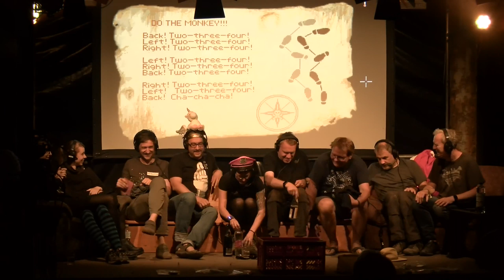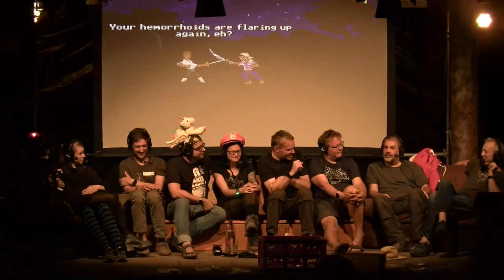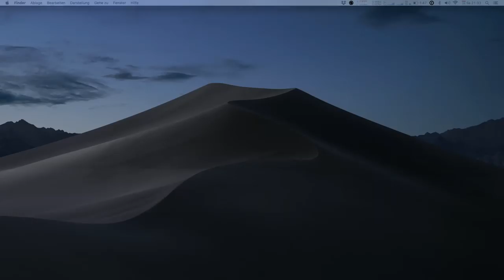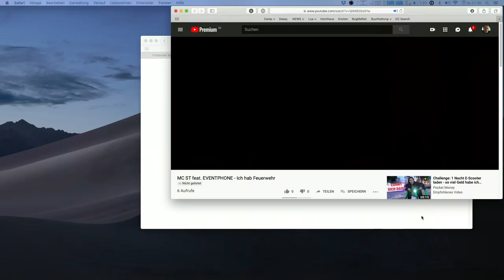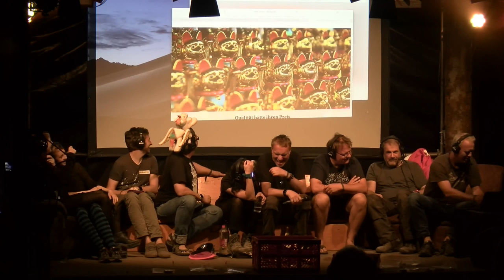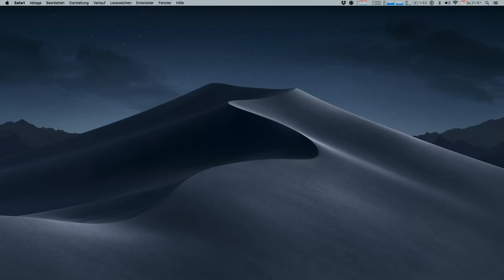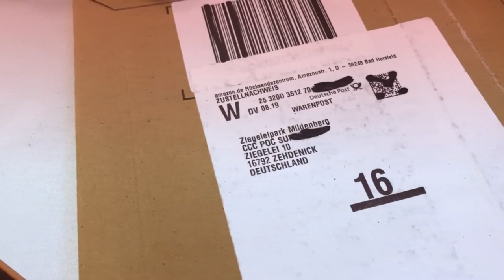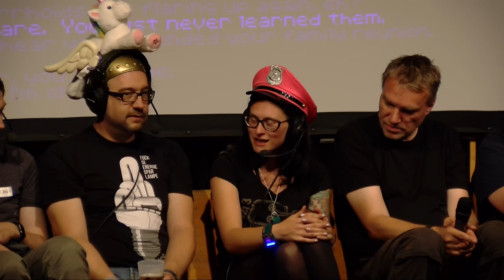Freak Show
Der Freak Show Podcast live on stage

Ausgabe FS239 von der Freak Show.

Tim Pritlove Roddi Letty Clemens Schrimpe hukl Denis Ahrens